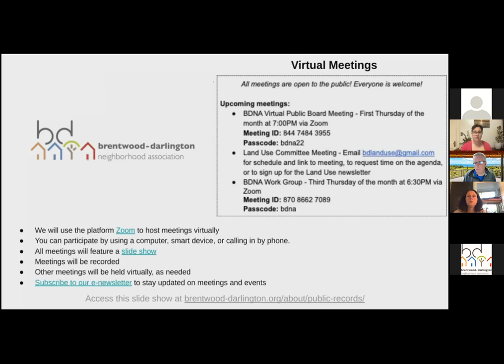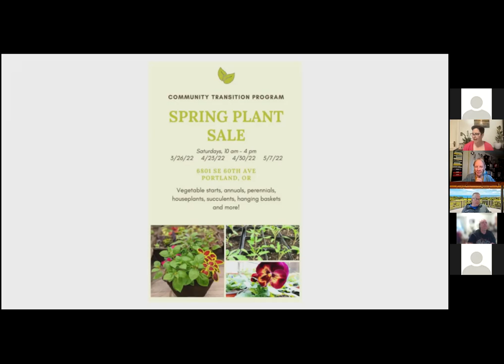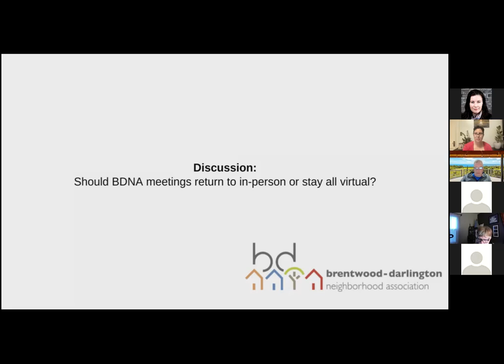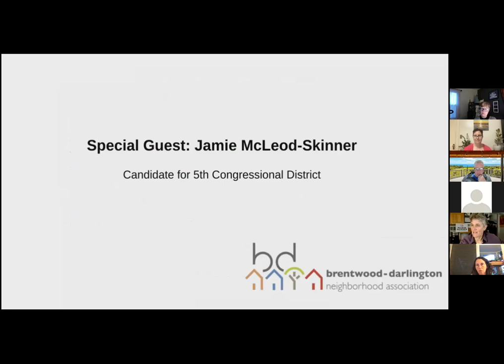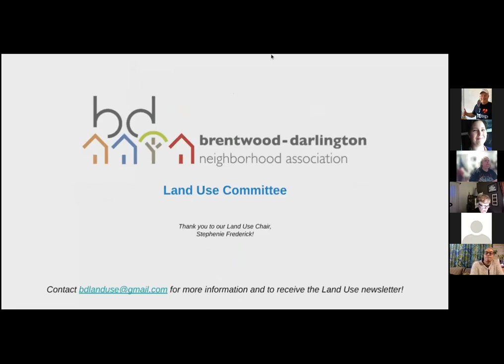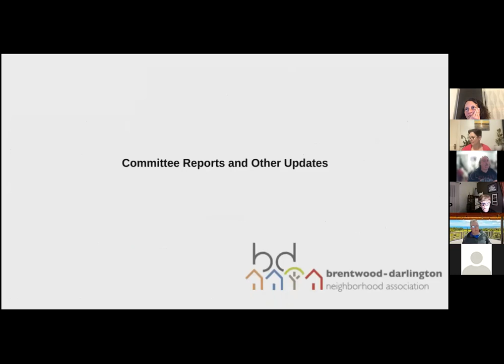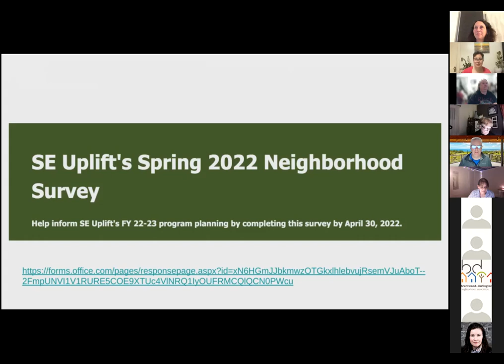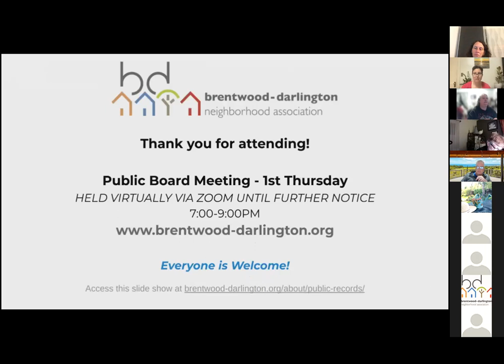BDNA Virtual Public Board Meeting, April 7, 2022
This is a recording of the Brentwood-Darlington Neighborhood Association (BDNA) Virtual Public Board Meeting held on April 7th, 2022 via Zoom. or email .